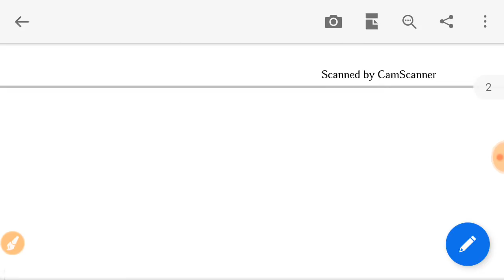Number system short tricks in bengali || part -3 || Wbpsc | rail | ssc | bank | Rpf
ভিডিওটি দেখার জন্য তোমাদের অসংখ্য ধন্যবাদ
নিচের দেওয়া লিংক এ ক্লিক করে unacademy এর সমস্ত কোর্স এবং লেসন গুলো দেখতে পারবে ।।💝💝💝💝💝💝